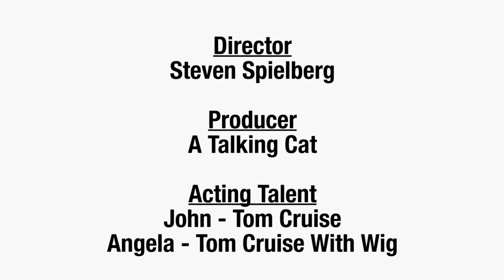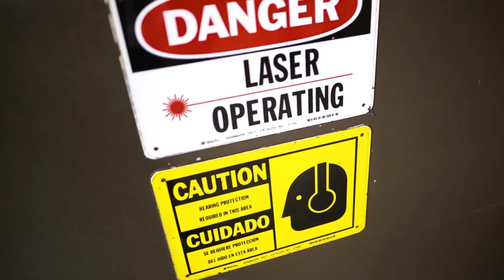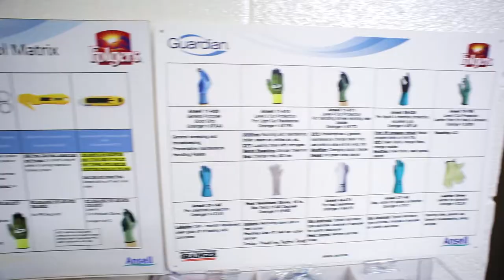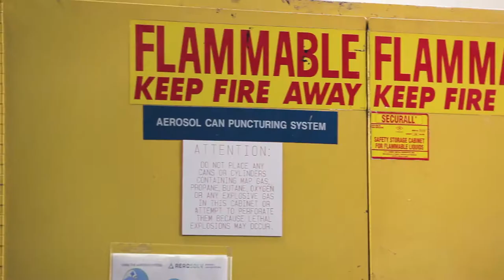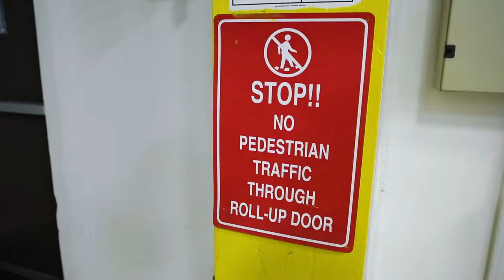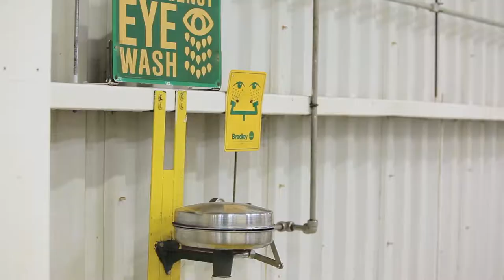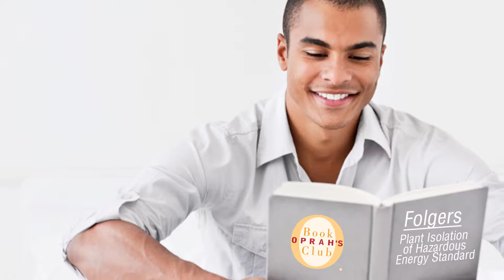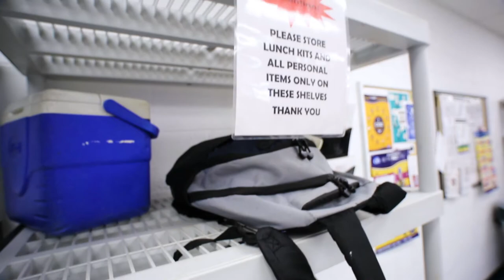Velocity Agency | The J.M. Smucker Company | Folgers On Site Contractor Visitor Safety Video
This video was created by Velocity Agency for The J.M. Smucker Company